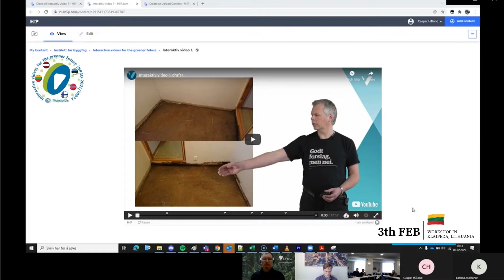Workshop 3, Klaipėda